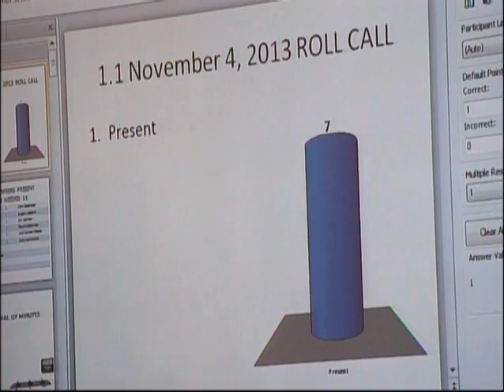Council 2013 11 04